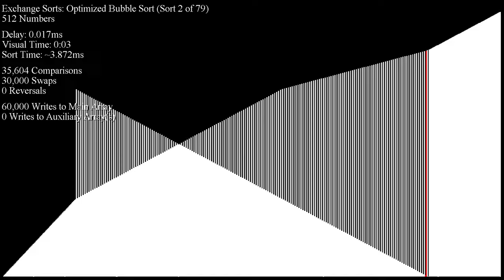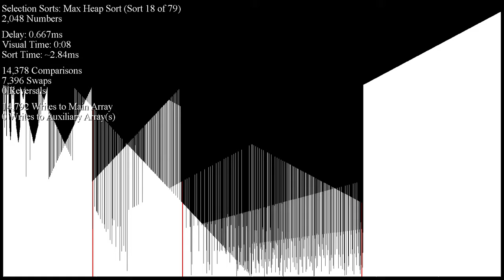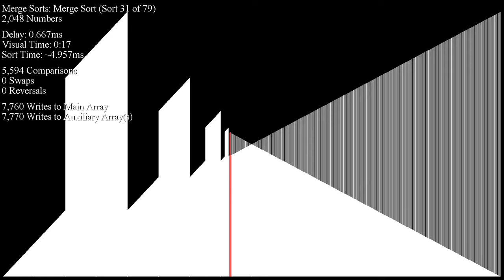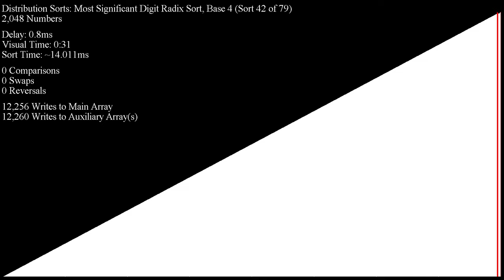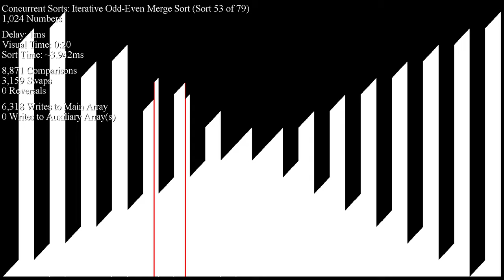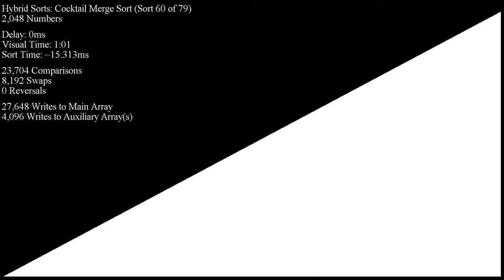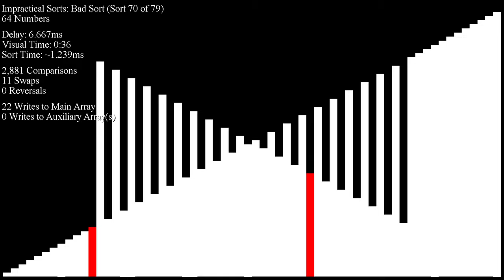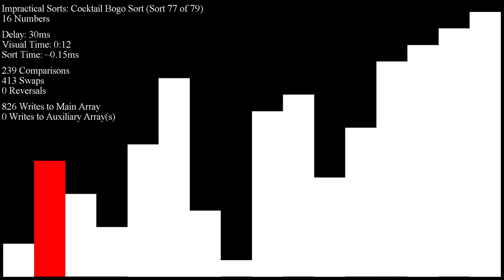Over 70 Sorting Algorithms in Under an Hour - Interlaced Inputs